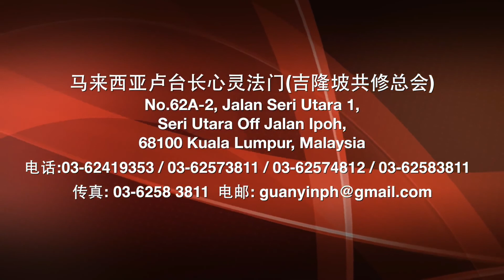心灵法门现身说法 王德志同修分享 小孩自闭症 字幕